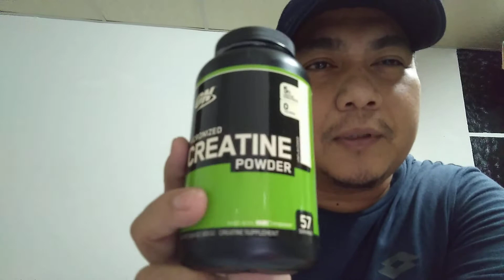Day 28 - Try the taste of newly recomended food supplement prior to jogging (Night Time)